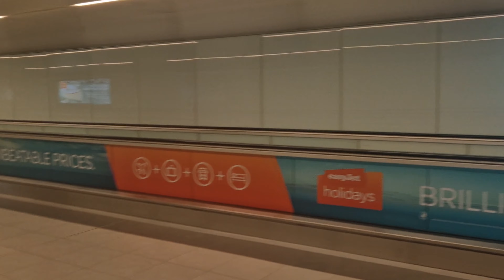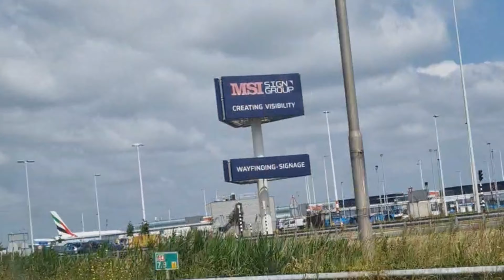Amsterdam trip vlog |diva nay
Amsterdam trip was amazing highly recommended  for a visit.

Musician: Jeff Kaale